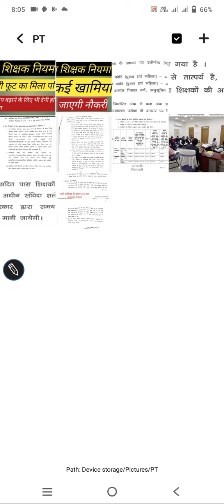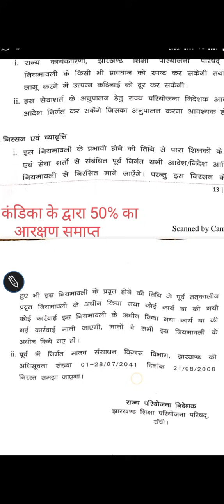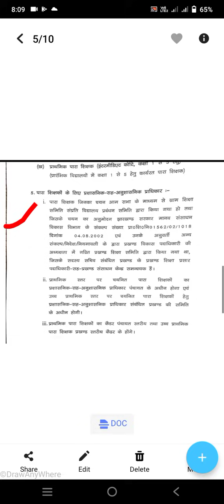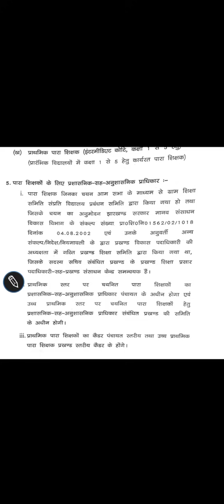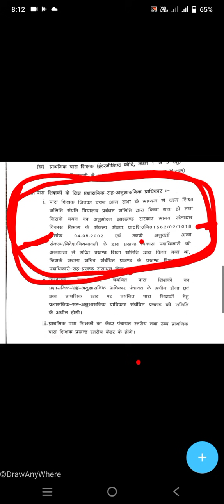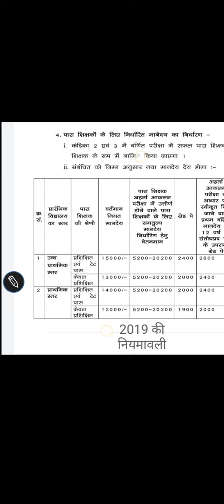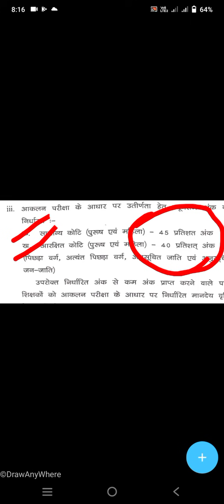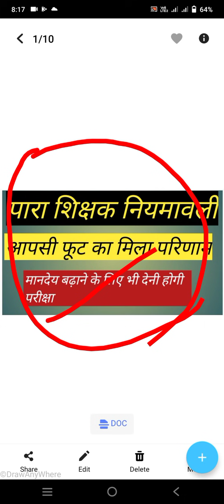पारा शिक्षक नियमावली कई खामियां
Bharat shikshakon Ko Mila draft para shikshak huye mayus
पारा शिक्षकों के हित में नहीं है नियामवली
नहीं मिलेगा बिहार की तर्ज पर पारा शिक्षकों को वेतनमान
सरकार ने शोभा पारा शिक्षक संघ के प्रतिनिधियों को नियमावली
दो गुटों में बढ़ने के कारण नहीं मिल पाया वेतनमान